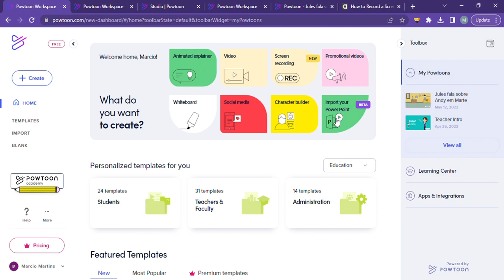Tutorial Animação Powtoon Parte 1 de 6